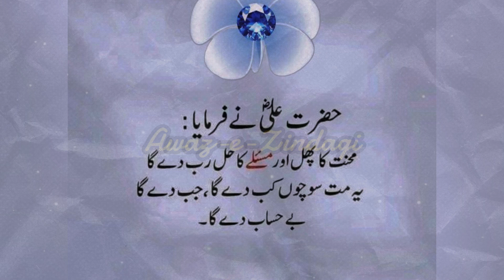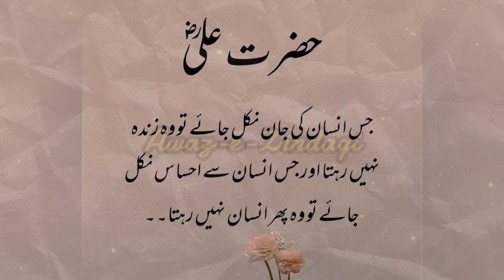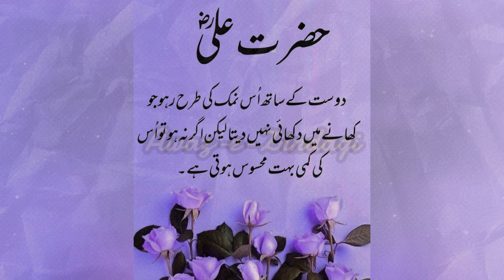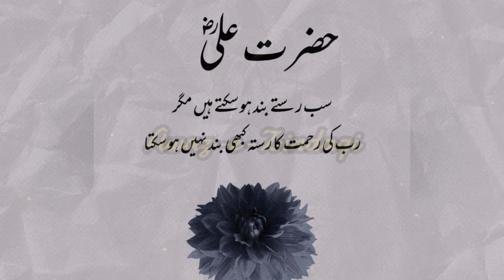Inspirations from the Lion of Allah: Hazrat Ali (RA) Sayings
hazrat ali quotes,quotes in urdu
quotes,hazrat ali
urdu quotes
hazrat ali quotes in urdu about friendship